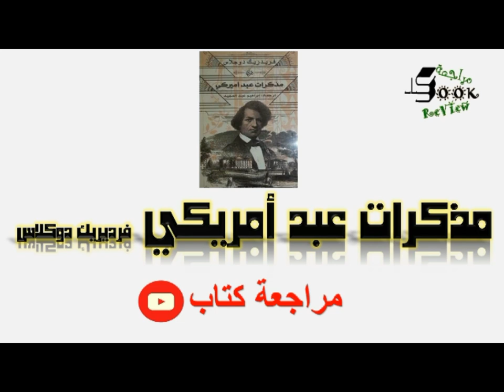مذكرات عبد أمريكي | فريدريك دوكلاس | مراجعة كتاب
🙂يسعدنا التواصل معكم لقبول اقتراحاتكم وكذلك انتقاداتكم 🤝

◀️فضلا وليس أمرا لا تنسى الإشتراك في القناة▶️ والضغط على زر الجرس🔔ليصلك كل جديد🆕